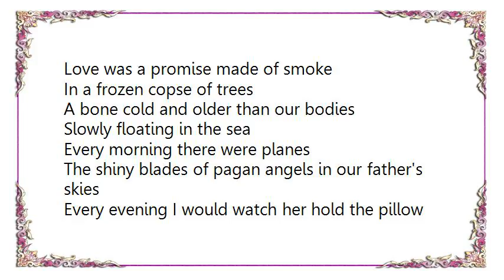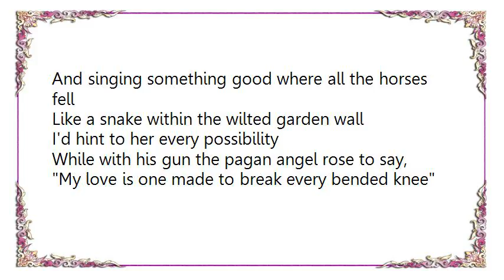Iron and Wine - Pagan Angel and a Borrowed Car Lyrics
[Lyrics Iron and Wine - Pagan Angel and a Borrowed Car]
Love was a promise made of smoke
In a frozen copse of trees
A bone cold and older than our bodies
Slowly floating in the sea

Every morning there were planes
The shiny blades of pagan angels in our father's skies
Every evening I would watch her hold the pillow
Tight against her hollows, her unholy child

I was still a beggar shaking out my stolen coat
Among the angry cemetery leaves
When they caught the king beneath the borrowed car
Righteous, drunk, and fumbling for the royal keys

Love was a father's flag and sung like a shank
In a cake on our leather boots
A beautiful feather floating down
To where the birds had shit on empty chapel pews

Every morning we found one more machine
To mock our ever waning patience at the well
Every evening she'd descend the mountain stealing socks
And singing something good where all the horses fell

Like a snake within the wilted garden wall
I'd hint to her every possibility
While with his gun the pagan angel rose to say,
My love is one made to break every bended knee